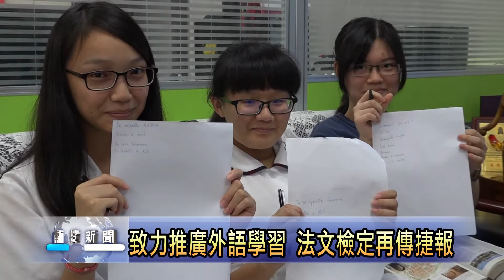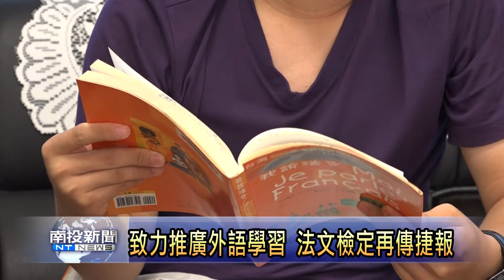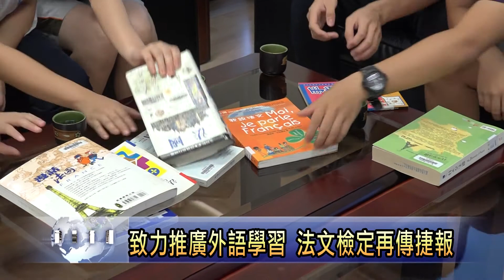南投新聞 暨大附中法文檢定成績優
英法日語，是暨大附中致力推廣的語文教學特色，近年來在師生努力下，成效是相當卓著。今年學生參加法文檢定，及格率將近百分之百，其中還有同學不但通過法文檢定，參加英文多益考試，更獲得925的高分，充份展現學校師生在外語教學上的豐碩成果。